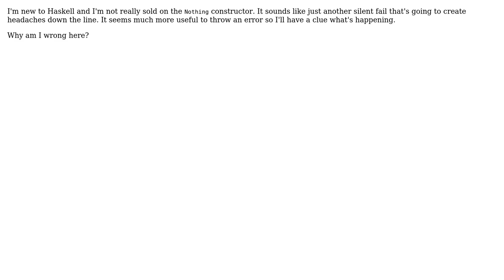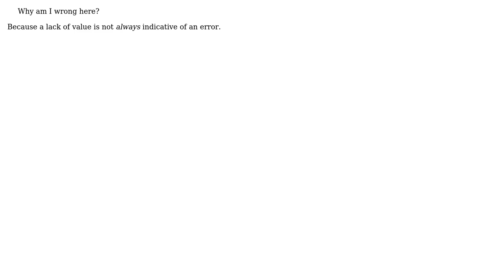Software Engineering: What's the benefit of the Nothing constructor in Haskell? (2 Solutions!!)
Software Engineering: What's the benefit of the Nothing constructor in Haskell?

With thanks & praise to God, and with thanks to the many people who have made this project possible! | Content (except music & images) licensed under CC BY-SA | Music | Images & others | With thanks to user Telastyn user Hex Bob-omb user Andres F. and the Stack Exchange Network Trademarks are property of their respective owners. You are responsible for your own actions.